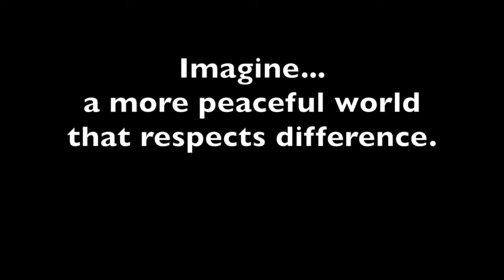Peacemaker in Action Nozizwe Madlala-Routledge on Justice and Humility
Tanenbaum Peacemaker in Action Nozizwe Madlala-Routledge discusses how all faiths teach us justice, humility, and to love thy neighbor and how they can be avenues to peace.

Peacemaker in Action, Nozizwe Madlala-Routledge is a South African pacifist, anchored by her Quaker faith, who has dedicated her life to peacefully seeking social justice. Nozizwe first became politically active in the 1970s, amidst the oppressive conditions of South Africa's apartheid regime. After her release, Nozizwe went on to mediate intra-black conflicts outside of Durban, and helped draft an historic, post-apartheid constitution for South Africa in 1991. Until August 2007, Nozizwe served as South Africa's Deputy Minister of Health, leading an effort to ensure that AIDS patients receive the best possible treatment.

This video was made possible by grants from Carnegie Corporation of New York and the Henry Luce Foundation. The statements made and views expressed are solely the responsibility of Tanenbaum. Tanenbaum's Peacemakers in Action program is also supported by the Leir Charitable Foundations.